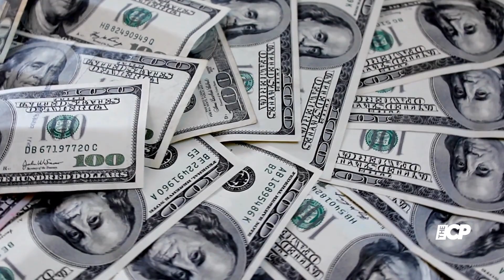Beyonce earned around $280,000 per minute for Dubai concert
Beyoncé's comeback performance over the weekend has caused quite a stir with many hitting out at the music icon for taking to the stage in Dubai.